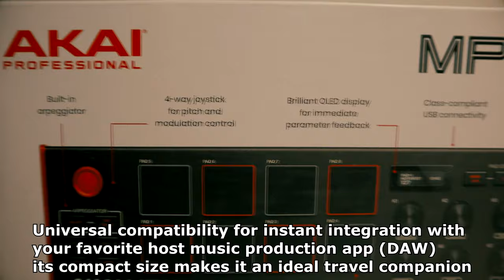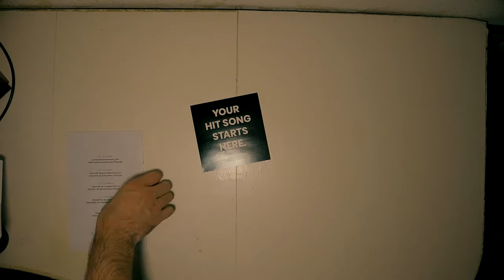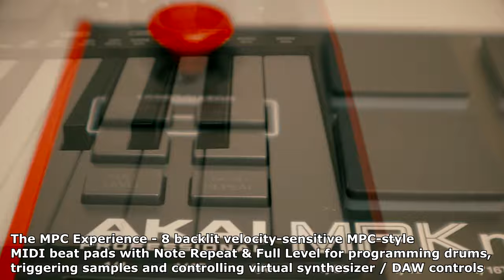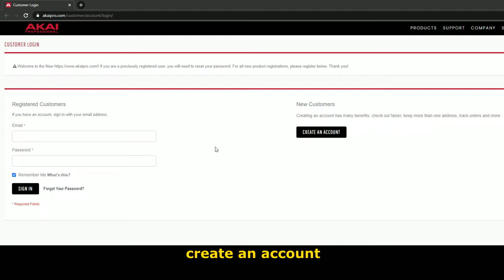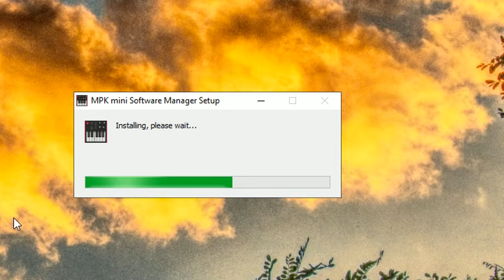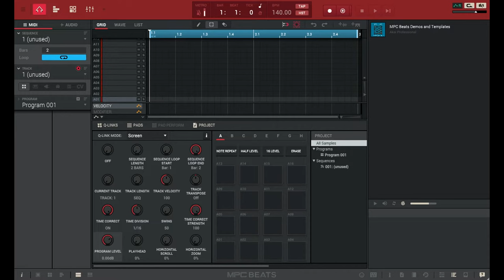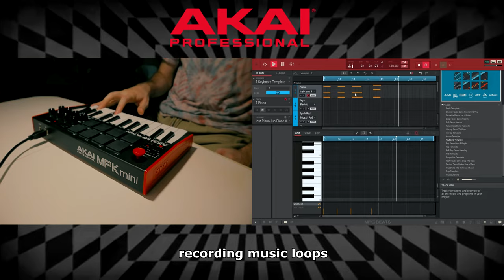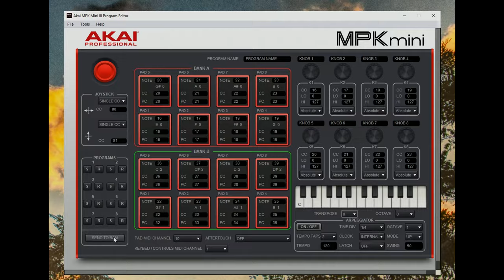AKAI MPK Mini MK3 / Unboxing / Set Up / Demo Test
👉 Buy Akai MPK Mini Mk3

⏲TIMELINE⏲
[00:00] UNBOXING
[03:53] CONNECT AND INSTALL
[07:10] MPC AND MPK PROGRAM EDITOR
[10:06] PAD AND KEYS SENSITIVITY TEST
[13:37] MUSIC TRACK

Introducing the MPK mini mk3, the third iteration of the world's legendary best-selling mini keyboard controller that redefined how a generation of creators makes music. USB powered MIDI controller with 25 mini MIDI keyboard velocity-sensitive keys for studio production, virtual synthesiser control and beat production, Innovative Four-way thumbstick for dynamic pitch and modulation control, plus a built-in arpeggiator with adjustable resolution, range and modes, Eight backlit velocity-sensitive MPC-style MIDI beat pads with Note Repeat and Full Level for programming drums, triggering samples and controlling virtual synth / DAW controls.